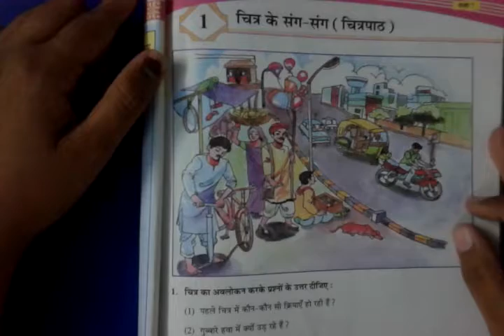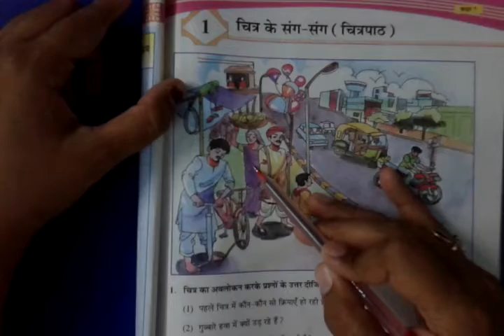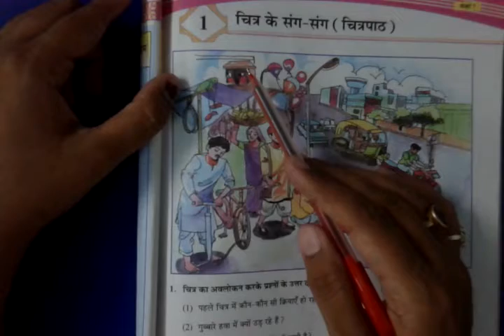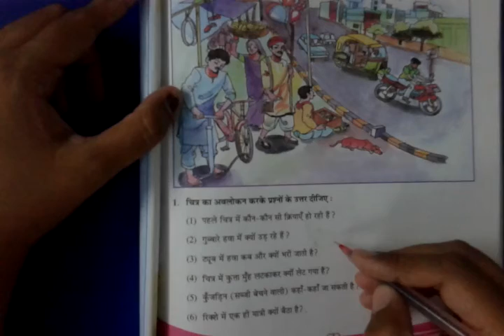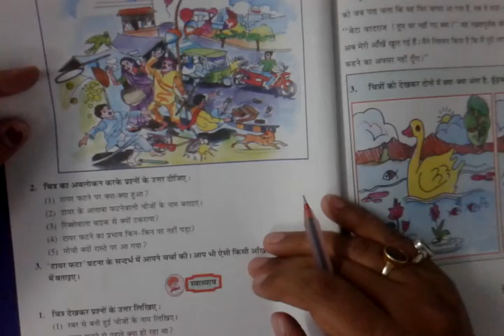Std 7 Hindi 23/06/2020